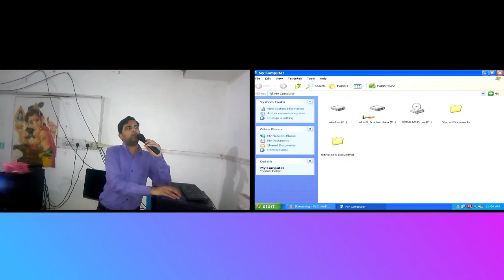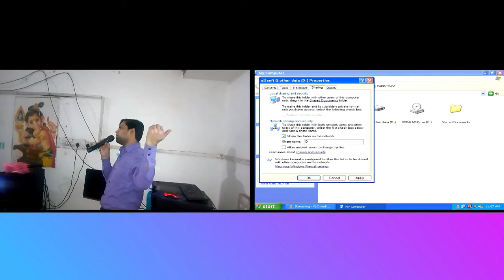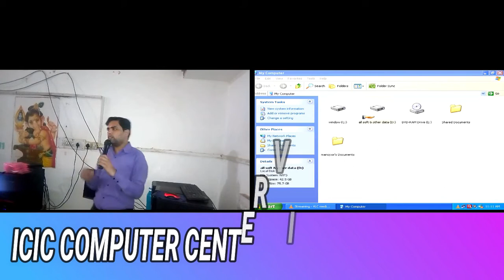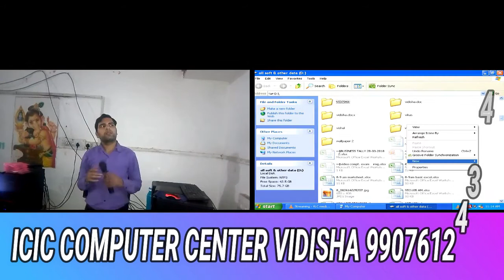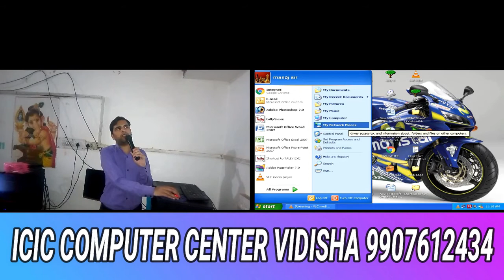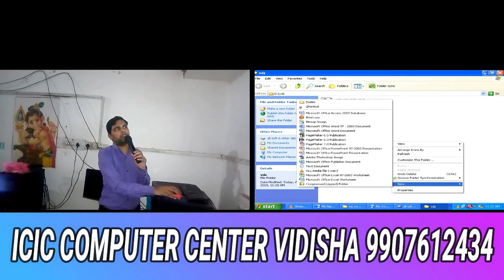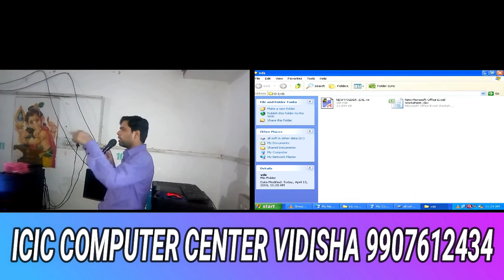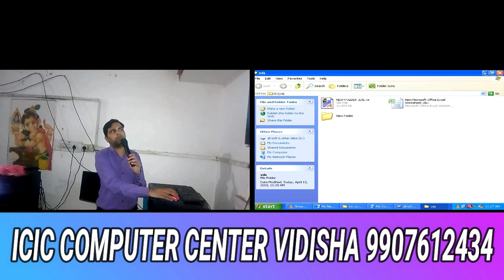IND T DAY 5 ICIC VIDISHA 13-04-2018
ICIC COMPUTER CENTER VIDISHA - 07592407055 पता - होम गॉर्ड ऑफिस के पास हाज़ीवली तालाब विदिशा चेयरमैन - मनोज तिवारी 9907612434